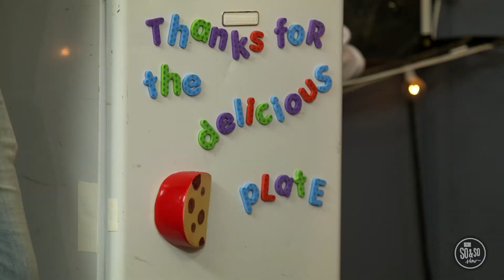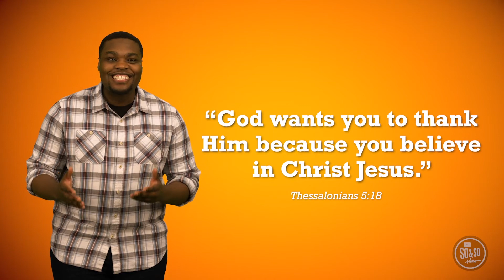1 November - So & So Show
Shout Out - Let 'em Know You’re Thankful
Give Thanks No Matter What Happens - 1 Thessalonians 5:18
"You always have something to be grateful for."